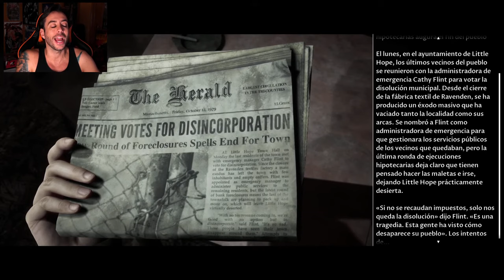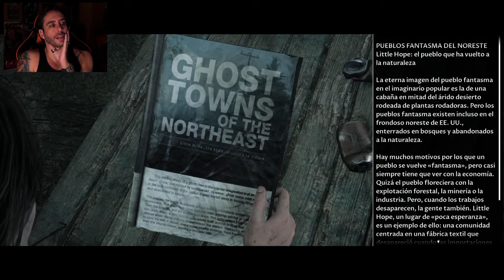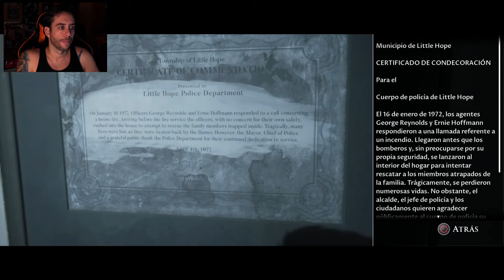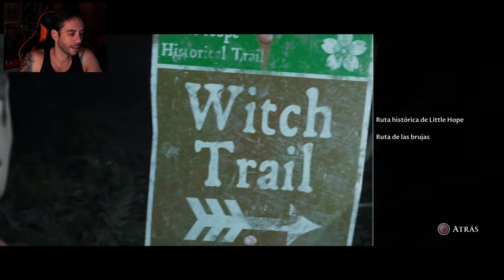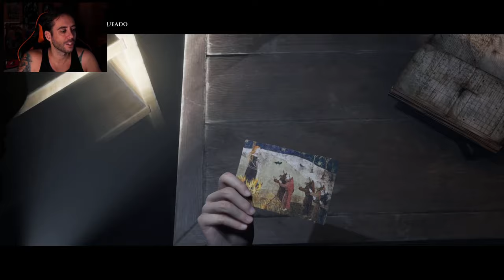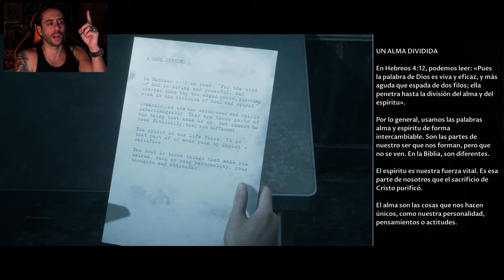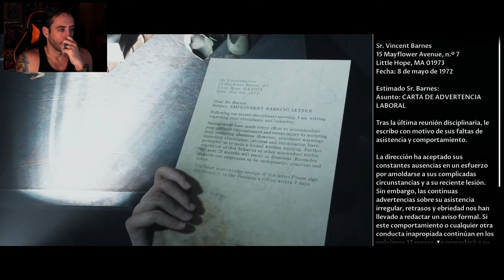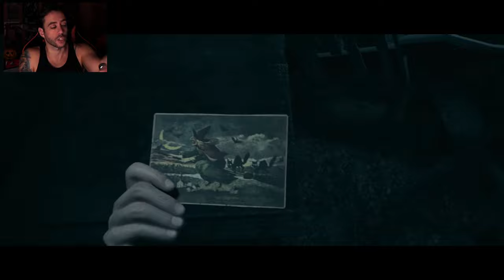LITTLE HOPE - JUEGO COMPLETO CON TODOS SUS SUSTOS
Directo especial de Halloween, con sustos asegurados
🎃 Semana de Halloween 2020 🎃: